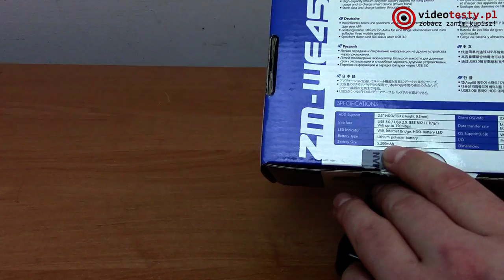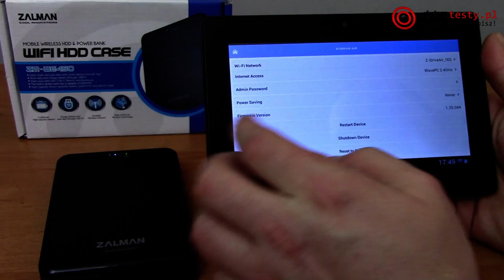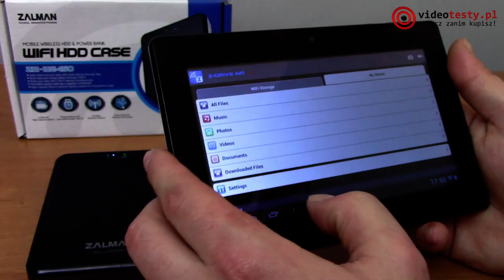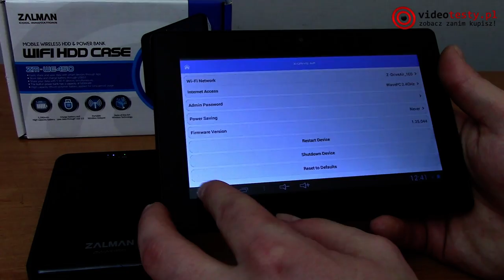Zalman ZM-WE450 Rozwiązanie problemu z pamięcią dla posiadaczy iSprzętu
Redakcja Portalu
VideoTesty.pl